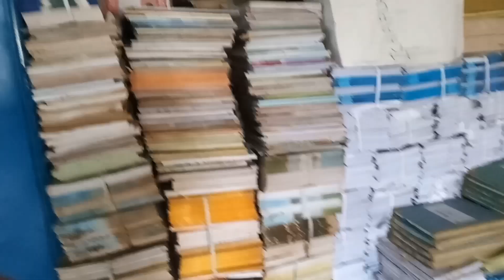অভিজিত প্রতিবন্ধী ইস্কুলে গরমের ছুটির পর এই প্রথম গেল vlogvideo #